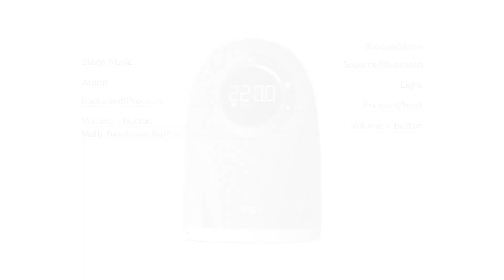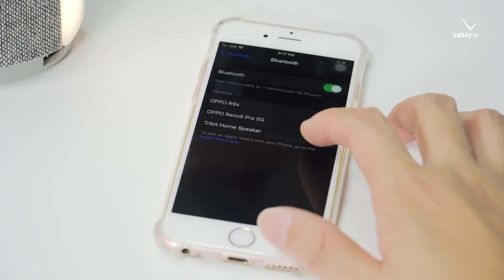Speaker សំឡេងពិរោះងំល្អ ឯរូបរាងក៏ស្អាត ហើយមានភ្លើង RGB ទៀត! | Gadget Review